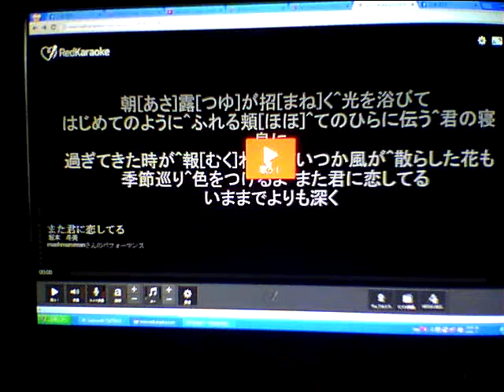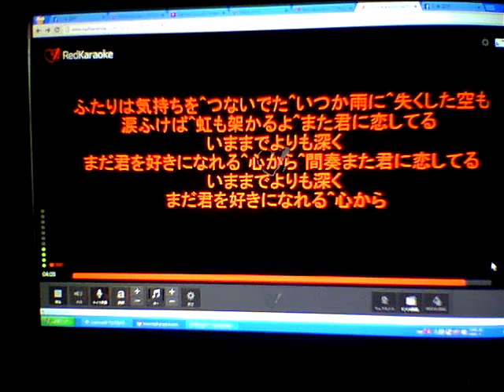また君に恋してる massimo miura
無料バージョン　red karaoke
3000分の15曲め